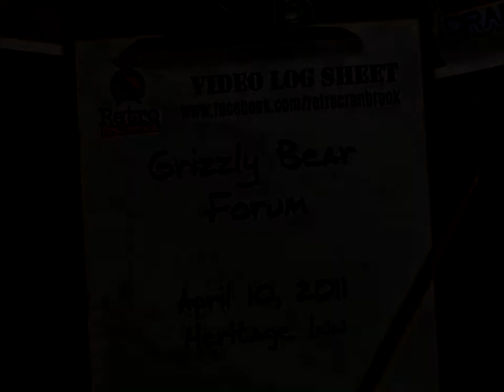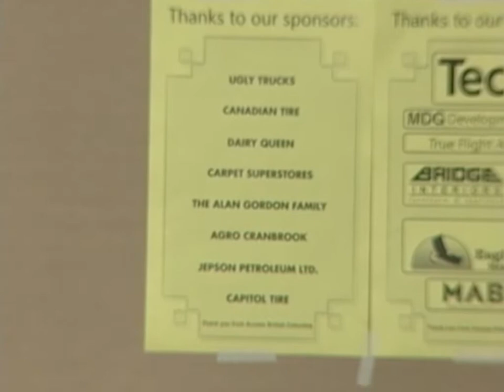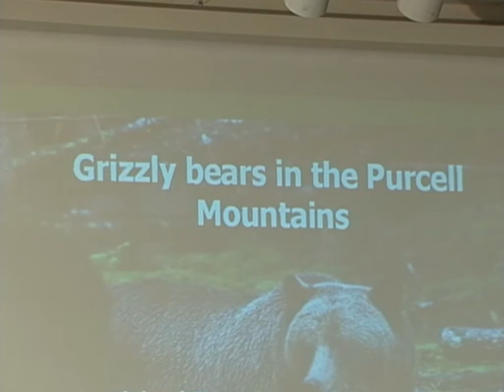2011-04-10 Grizzy Bear Forum - Heritage Inn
On April 10th, 2011, Mike Turner brought his camera to the Grizzly Bear Forum, recording almost the entire thing.  Speakers include Carmen Purdy, Scott Manjack, Bill Bennett, Stuart Claugh, Pastor Dave Reeves, Dr. Mike Nappi (a name we're not sure is correct) and Dr. Michael Proctor.